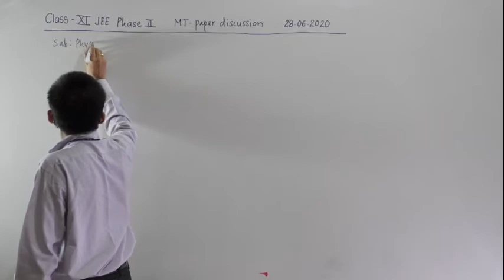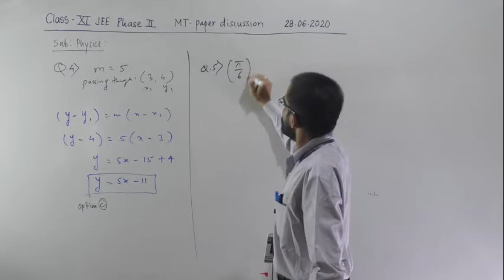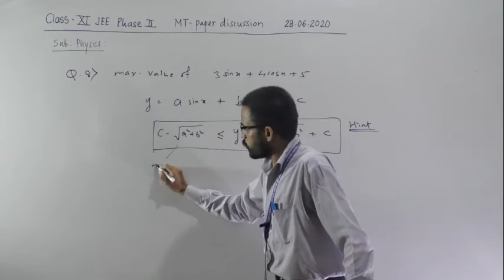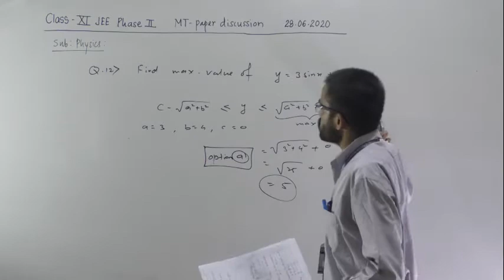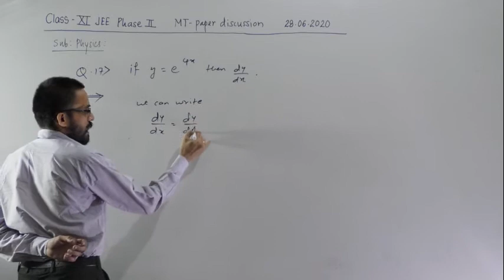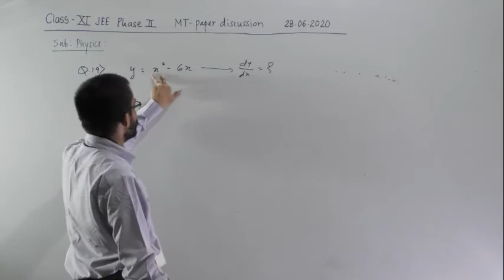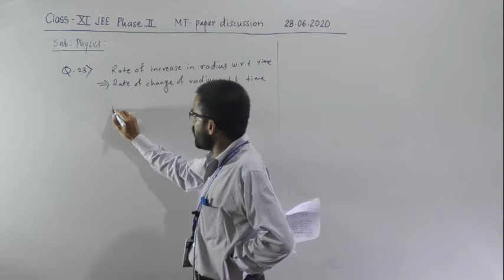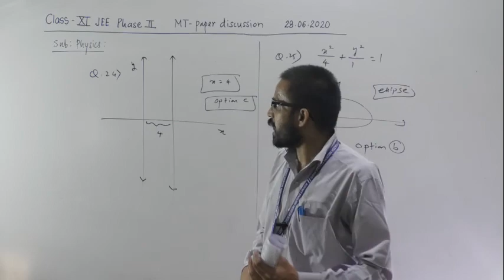MT 28JUNE PAPER DISCUSSION XI JEE PHASE II